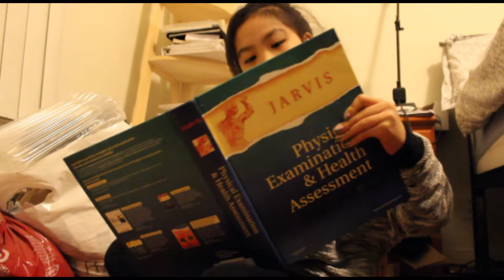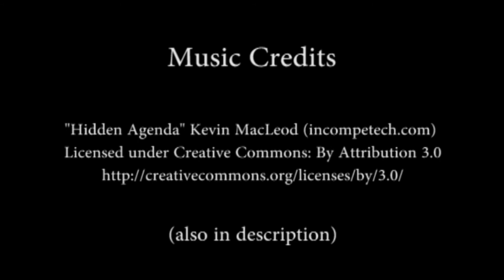Again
To describe this film, i mean, if you don't understand, it's basically about Kina who hears something coming from another room. She inspects the house and finds, well, you know what (just watch). Literally, it's just a video with good matching music. But metaphorically, I wanted to show myself in this video. A lot of the time, I think a lot about the many possibilities to events in my life. And like Kina, I inspect possibilities with an optimistic or pessimistic mind set. And so this builds up as stress when in the end, it's really just nothing.

Hope you enjoyed the film. :)